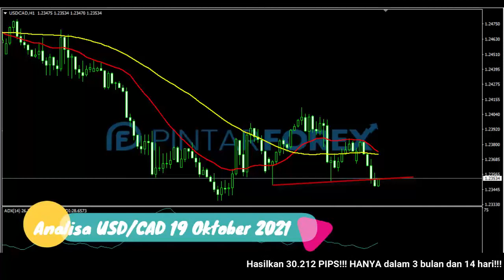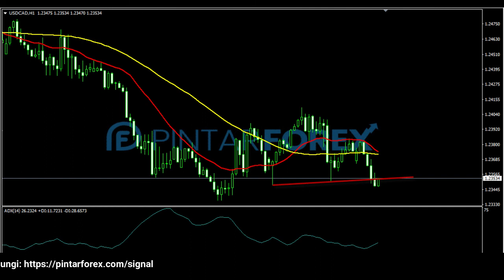🔴 LIVE: Analisa Forex Hari Ini 19 Oktober 2021 Head And Shoulder Pada USD-CAD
"Analisa Forex Hari Ini 19 Oktober 2021 Head And Shoulder Pada USD-CAD